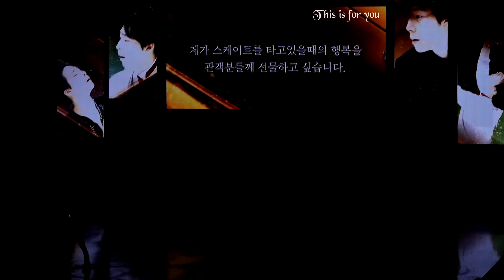Junehyoung LEE | ExGala 06 | 2018-05-22 All That Skate 2018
Junehyoung LEE 이준형 | Act.1 | Rinascero | Erwin Schrott |
60fps | Yu-na KIM Ice Show | All That Skate 2018 Day3 |
(May. 22) 2018. Seoul, Korea, Mokdong Indoor Ice Rink |